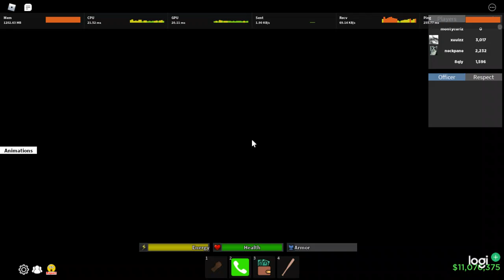Raiding as Rapper Mo3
AYE AYE!